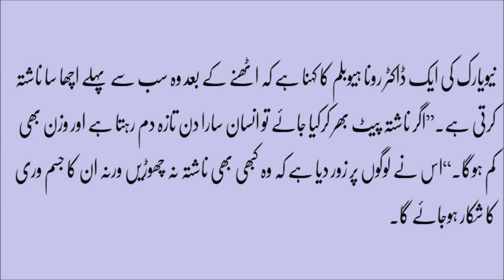drink water before breakfast in urdu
Facebbk:
drink water in the morning on an empty stomach, drink water to lose weight, drink a glass of warm water on an empty stomach., drinking hot water bad for stomach, drinking hot water before sleep, how to weight loss, weight loss, how to lose weight fast - 10 kg, every morning, drink water on an empty stomach, water, drink water per day, drink water during workout, drink water on empty stomach, drink water benefits, health benefits of water, health we are water live, health benefits of drinking hot water, health benefits of distilled water, health benefits of lime water, health, theellenshow, organic, detox, pureebba, warm water, lemon, ellen, aldub, pastillas girl, duterte, face sounds familiar, it's showtime, advice ganda, cleansing, cnn, myx philippines, abs-cbn online, abs-cbn news, the voice kids philippines